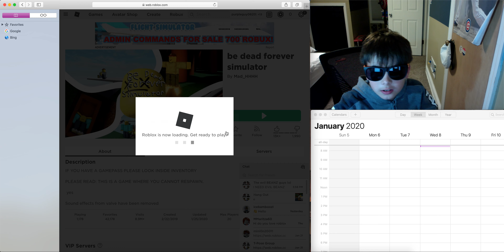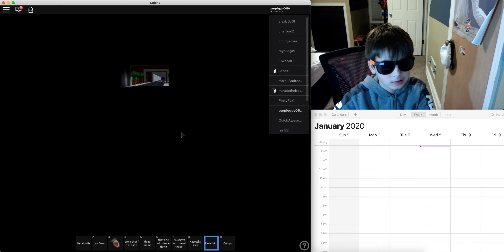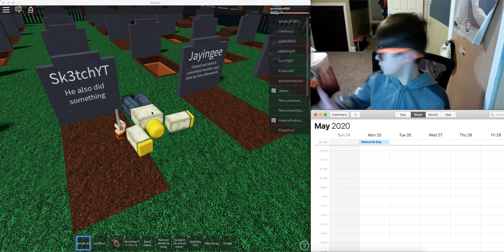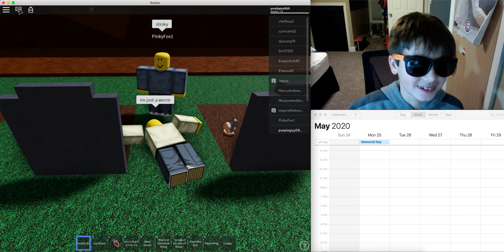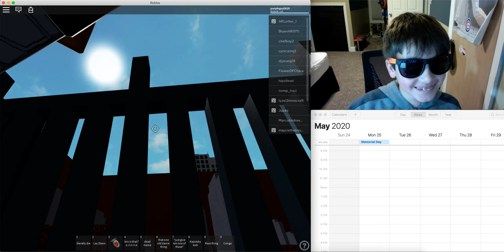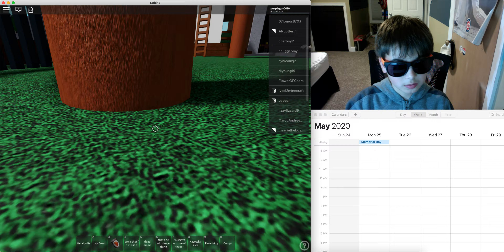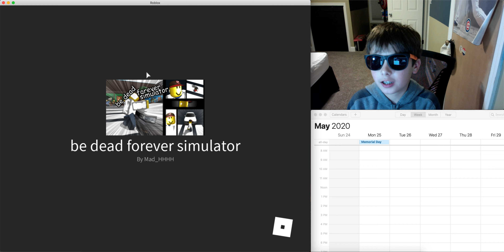WORM IN GAME